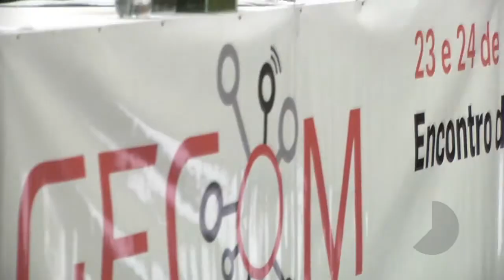Minuto USP: Integração das unidades é tema de encontro de comunicação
No primeiro dia do encontro de gestão da comunicação, o GECOM, promovido pela USP, a integração entre as unidades foi abordada como um dos temas centrais. O encontro possibilitou a troca de experiências entre os profissionais e discussões de temas relativos à área.